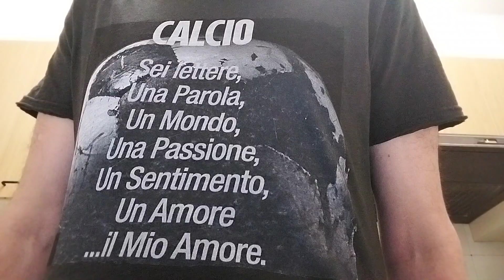Campionato francese le schedine del Gigione per le gare del 26-27 agosto 2023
Questa sera super sfida Psg-Lens e chissà se il detto non c'è il 2 senza il 3 varrà anche per il Psg che pareggerà la terza partita consecutiva dopo i due precedenti con il Lorient in casa e con il Tolosa la settimana scorsa in trasferta.
Per il resto tutte partite interessanti come quella tra Nizza e Lione che concluderà domani sera la terza giornata del campionato francese che da quest'anno è tornato a 18 squadre. Vedremo se anche quello italiano spagnolo e inglese faranno prossimamente la stessa cosa come auspicano in molti.